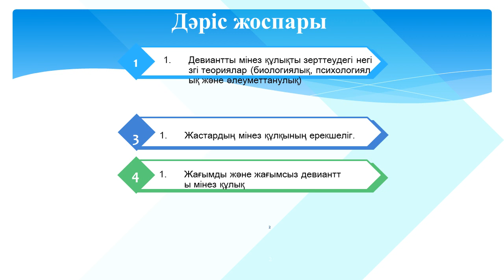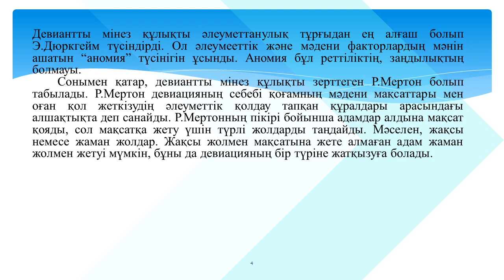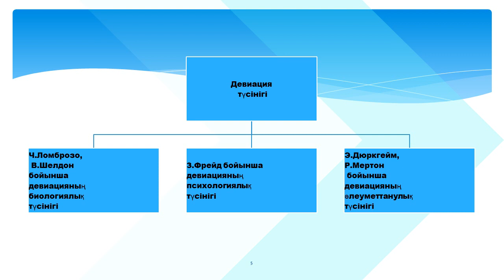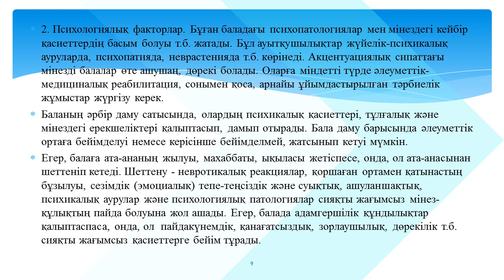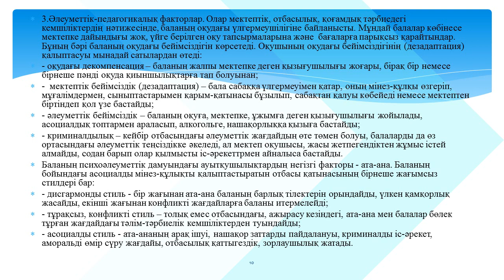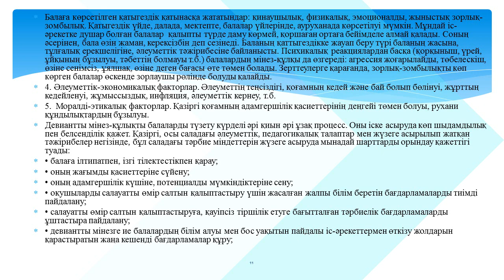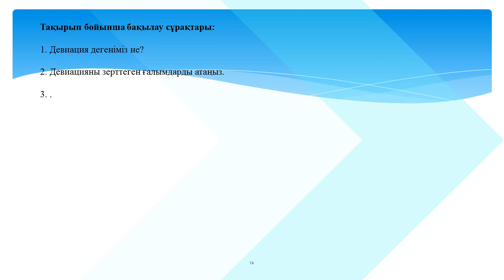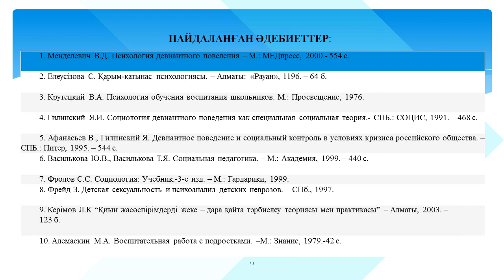Мухитов О.М. Дәріс №7. Девиация, қылмыскерлік және әлеуметтік бақылау